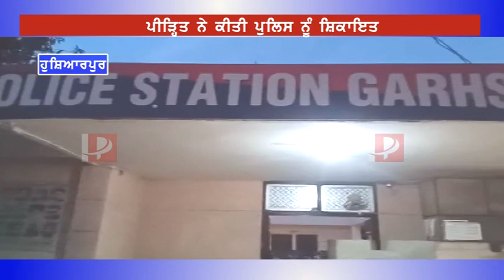Renu Ne Kive Laya Ragda Babe Nu ! Lift Den Lei Boli Si Kudi Babe Nu/Must Share